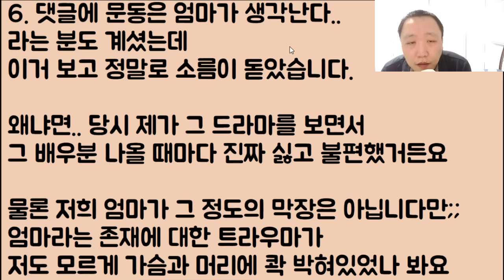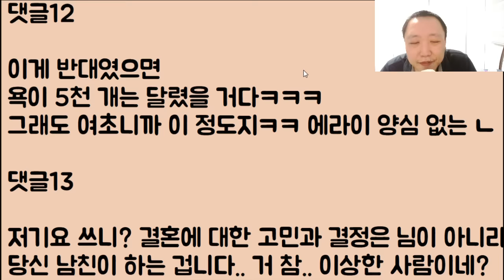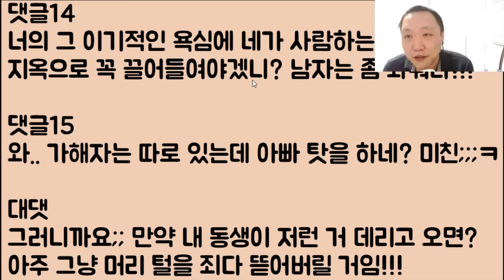[어림 없다ㅋㅋㅋ] 인생을 완전 막장으로 살다 예비 사위 보는 앞에서 쌍욕하고 난리 치며 우는 엄마 암만 그래도 천륜이니까 남친이 참아주겠죠?ㅠㅠ 2부